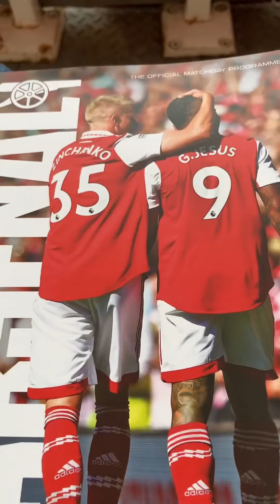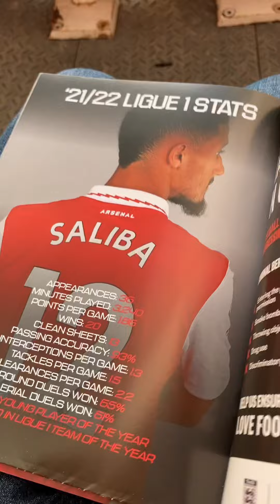Arsenal vs Aston Villa fc part 1